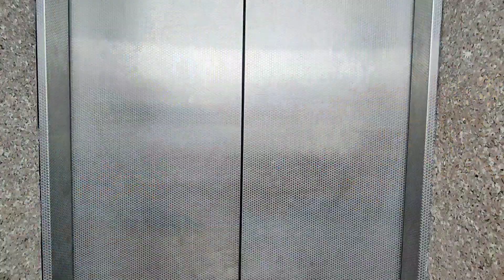Bara bazaar Aizawl/Mizoram/mizo sweets